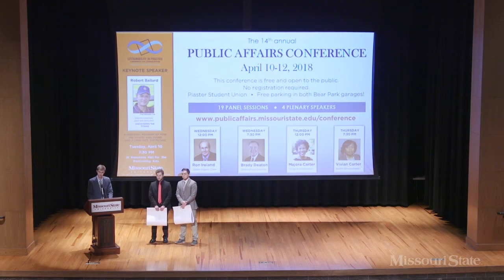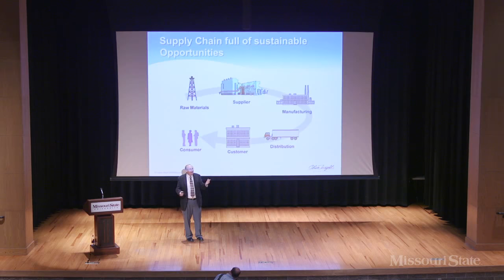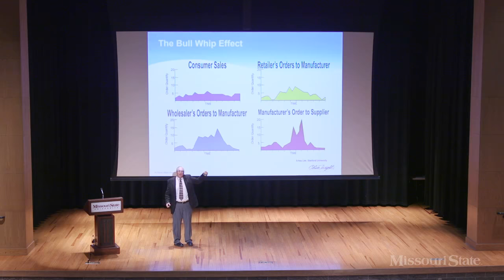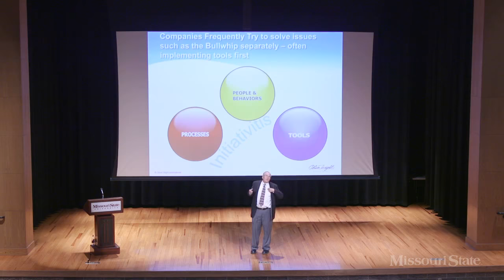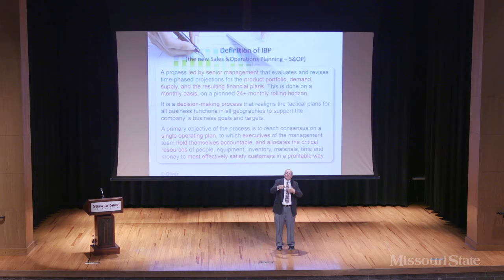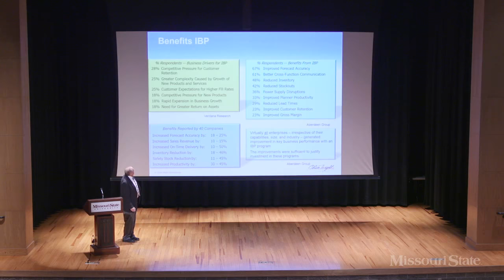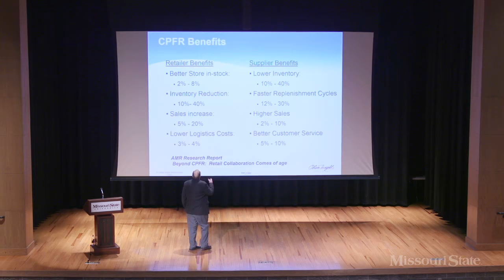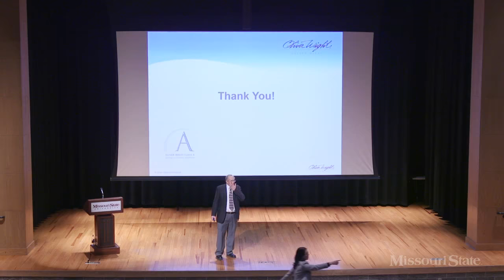Sustainability in the extended global supply chain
In today's world of global, extended supply chains, interactions between multiple trading partners is common and, many times, necessary. However, this has resulted in inefficiencies that have caused enormous amounts of waste: Wastes such as additional costs in logistics, manufacturing production and excess inventory. All of these costs associated with supply chain failures have resulted in excessive pollution in the air and water, and poor manufacturing practices is resulting in increased global warming. What is now known as the supply chain bull whip will be a focus on this presentation and how many leading businesses in all industries are now resolving these issues using techniques such as integrated business planning (IBP) and collaborative supply chain planning. The goal is to smooth the supply chain bullwhip, aligning the extended supply chain with consumer demand and optimizing the extended supply chain to significantly improve profitability resulting in many sustainability benefits.